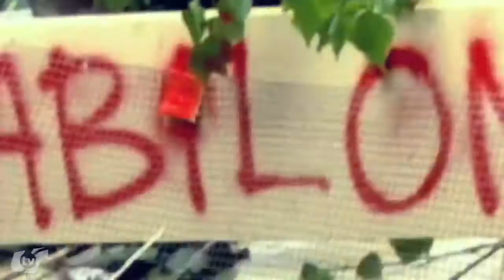Korowód Studencki Juwenalia 2013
Człowiek - banan, wszystkie trzy Atomówki, a do tego grupa czołgistów i niesamowity różowy królik. Tak właśnie prezentowali się studenci na wczorajszym korowodzie, którego przemarsz ulicami Katowic otworzył Juwenalia Śląskie 2013. Byliście na korowodzie? Sprawdźcie czy jesteście w naszym materiale!